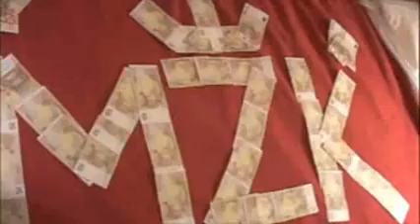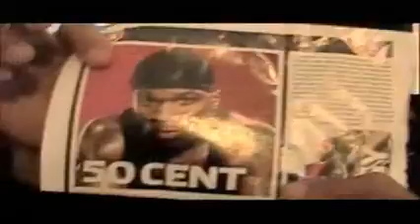bboy omar trailer [jive turkey;mighty zulu kingz]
bboy omar bboy jive turkey mighty zulu